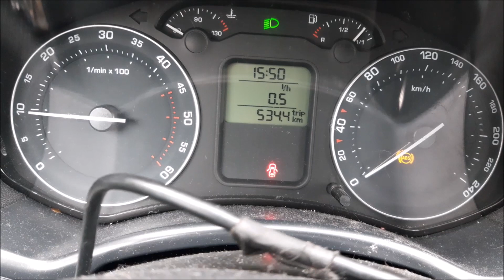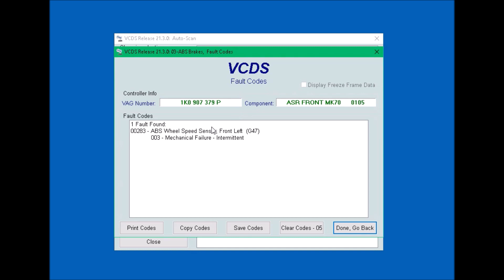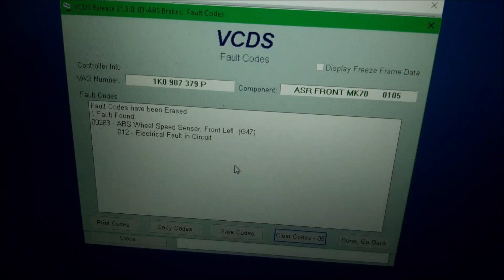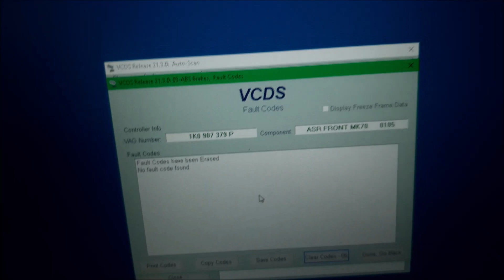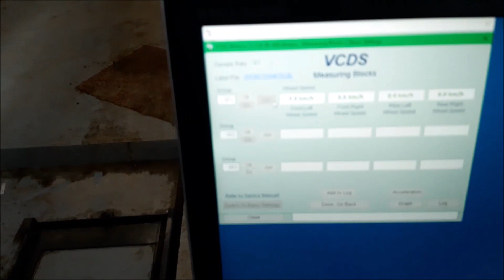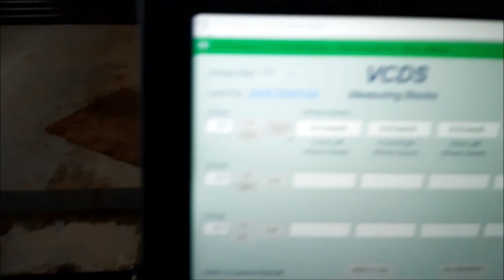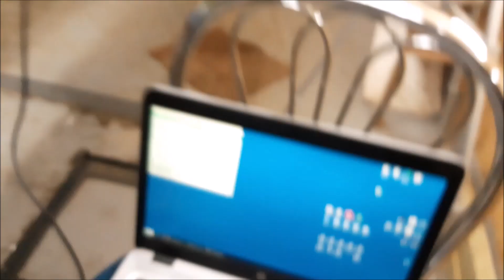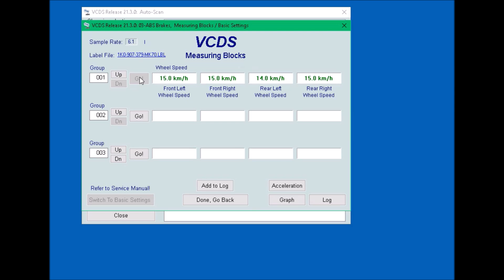VCDS - diagnostyka - piasta czy czujnik, diagnoza czujnika ABS Skoda Octavia 2, grupa VAG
Pokazuję wymianę czujnika w piaście przedniej.
Różnice w błędach VCDSa, zależnie od rodzaju usterki.
Testujemy nowy czujnik i nową piastę, a także stary czujnik i starą piastę.
Dotyczy całej gamy aut grupy VAG.